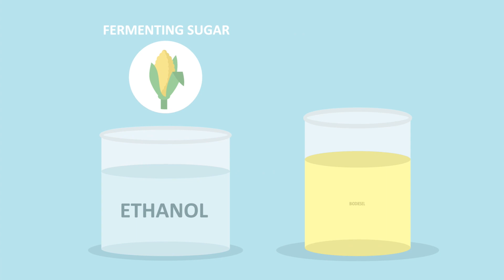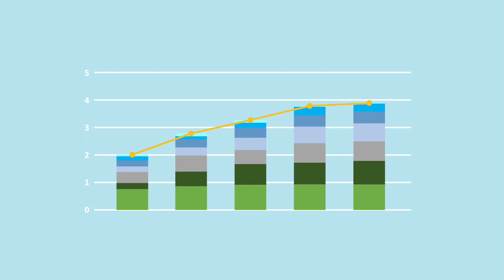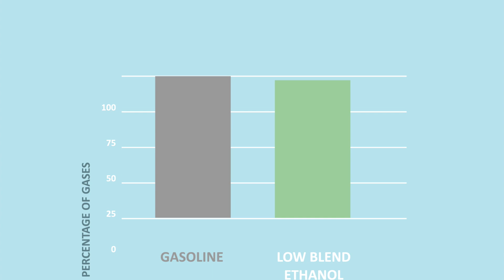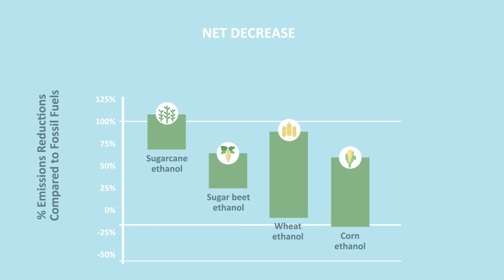Biofuels in Canada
Biofuels are lauded as substitute for petroleum transportation fuels. What are they? How are they made? What role will they play in transition to a low-carbon energy future?

for infographics and to sign up for our newsletter.